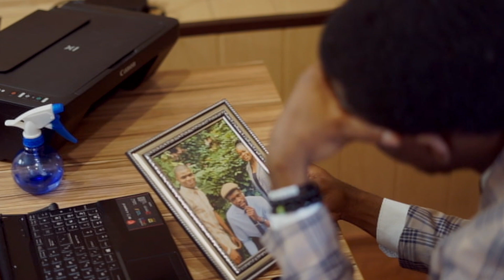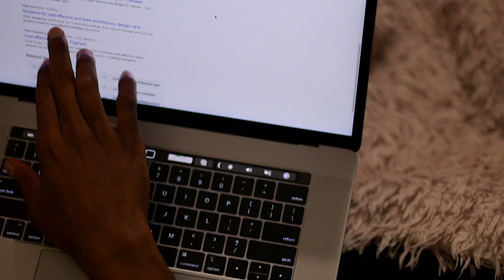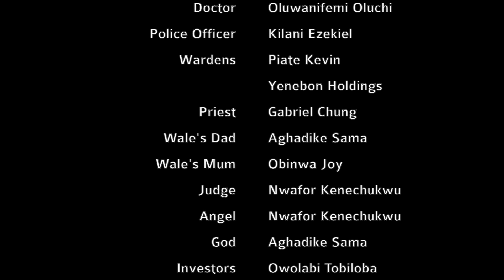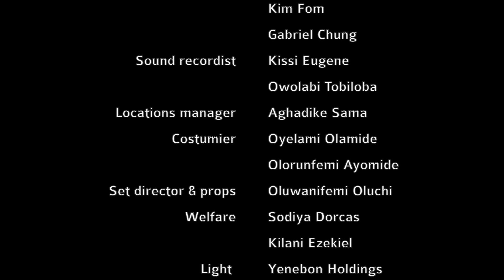The Reunion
" The Reunion, a 2021 SFC Drama team and  the MZIAIF film project tells the story of Mr. Olawale Benson and the broken relationship with His father.
A story of how reckless the love of our heavenly father can be and how an encounter can change it all" .

Students for Christ (SFC) is an organization designed to serve students and staff from various colleges and universities. SFC is positioned on campus to not only reach out the students, but to unite the campus ministries for Christ. We believe that it is possible to live for God while in college and to “be an example to all believers in what you say, in the way you live, in your love, your faith, and your purity” (1Tim. 4:12).

We encourage students to live an active life for God and give them alternatives to negative and sinful activities.

Our mission is to unite Christian collegians from various cultures and backgrounds in fellowship and spiritual excellence. SFC commits to spread the uncompromising message of Jesus Christ as we strive to become ambassadors for the Kingdom of God through leadership, discipleship, and evangelism.

Our purpose is to build the Kingdom of God through our campuses through evangelism, intercession, fellowship events, bible studies, discipleship, and counseling. We aim to draw students and staff into SFC to be changed and trained into future disciples of Jesus Christ.

We are a movement of students earnestly following JESUS. We are evangelical in doctrine, charismatic in fellowship. We experience the supernatural